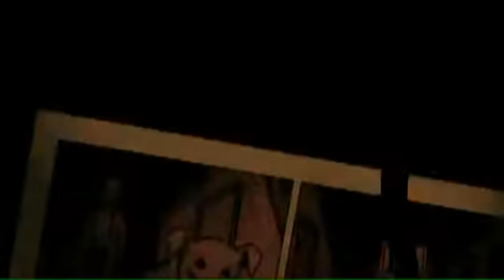5 Films to See this Halloween